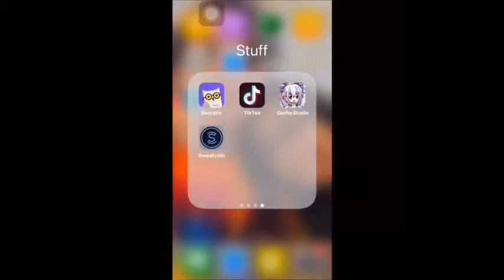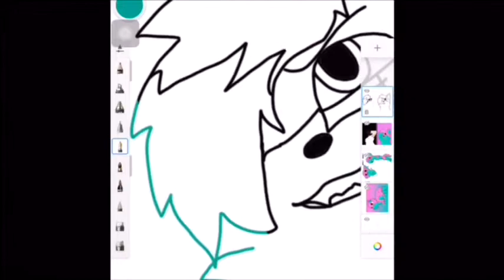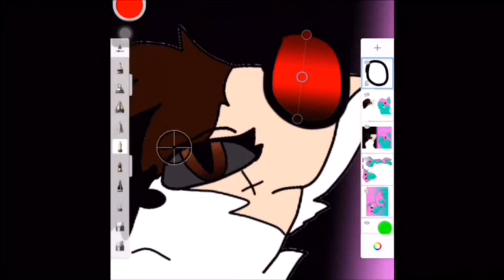(Check out this app!)how I do my outlines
You should get this app my friend had walked so much she got so much money same here but I only started it lol if your an outside person who wants money here u go ! owo